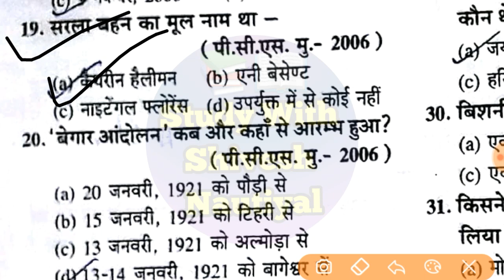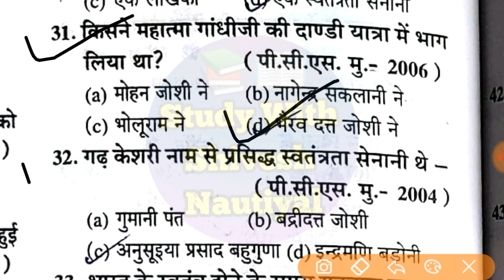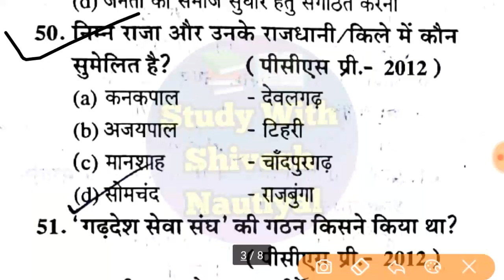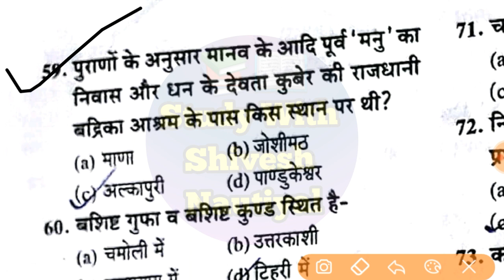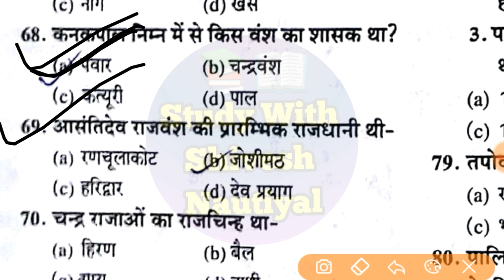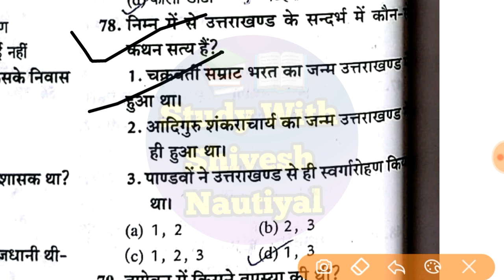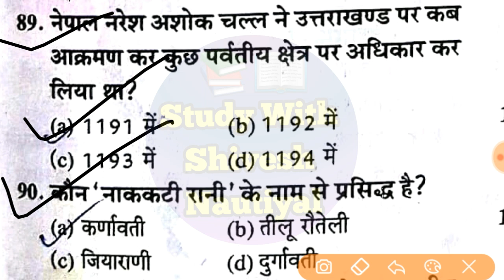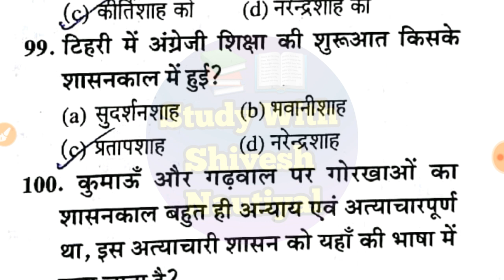Uttarakhand Gk Forest Guard,Uk H.C Clerk,और उत्तराखंड की सभी परीक्षावों के लिए महत्वपूर्ण प्रशन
Uttarakhand Gk Forest Guard,Uk High Court Clerk,Uk Police,और उत्तराखंड की सभी परीक्षावों के लिए महत्वपूर्ण प्रशन

उत्तराखंड फॉरेस्ट गार्ड मॉडल पेपर वीडियो लिंक

सितम्बर माह 2019 करेंट अफेयर्स वीडियो

उत्तराखंड में वर्तमान में कौन क्या है वीडियो लिंक